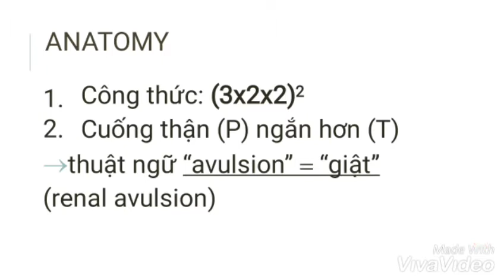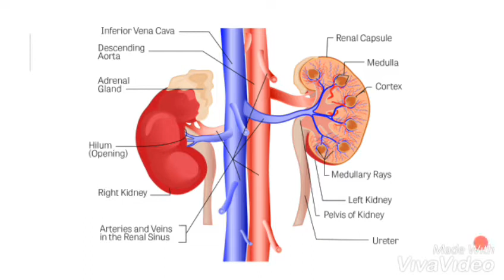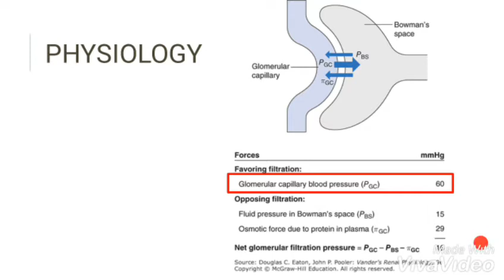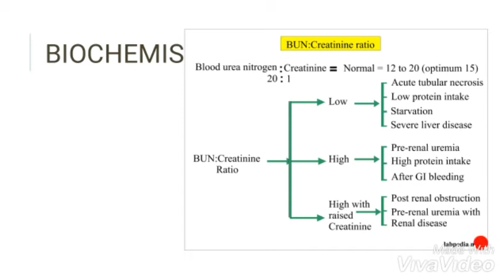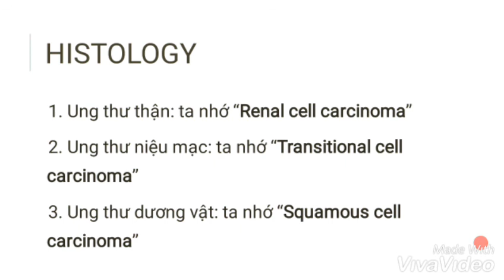5-6-2019, Y42 trình bày Basic sciences của thận&niệu học.